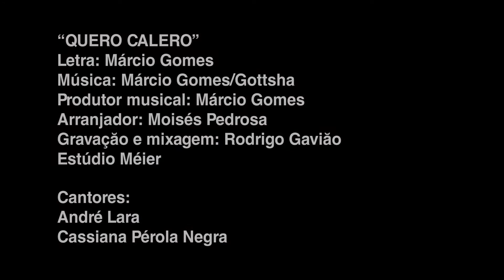Jingle MARCELO CALERO - Campanha para Deputado Federal 2018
Edição de Imagens Suzane Halfoun Tyszler - set/2018
Comitê Campanha Eleitoral para Deputado Federal Marcelo Calero.
Cantores: André Lara, Cassiana Pérola Negra e Márcio Gomes